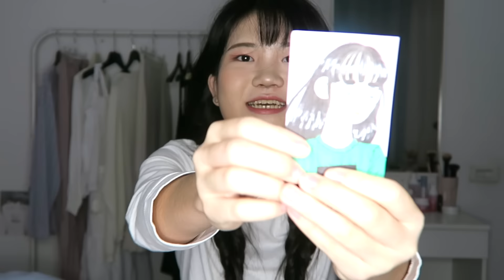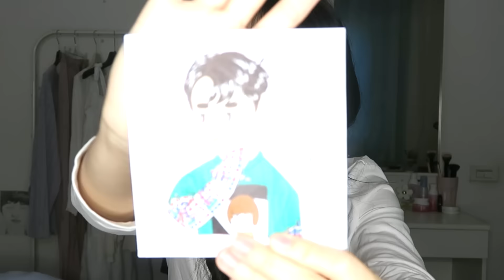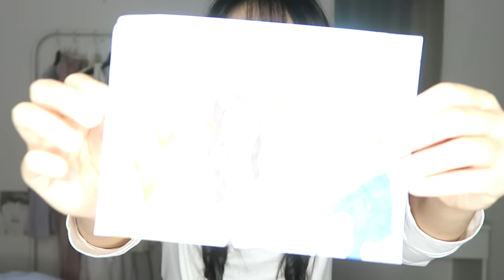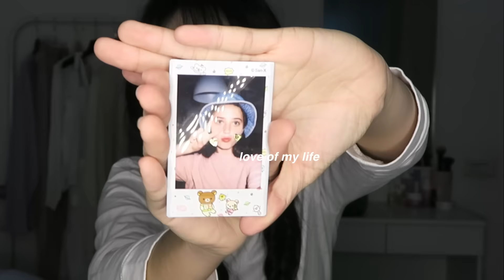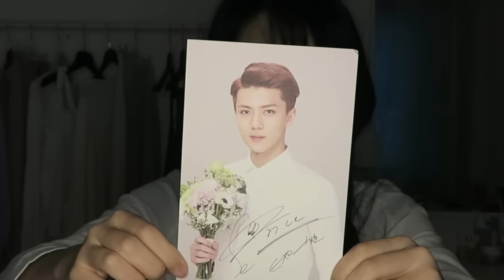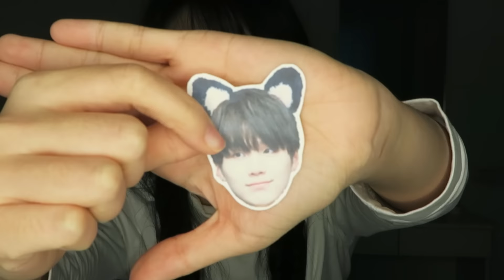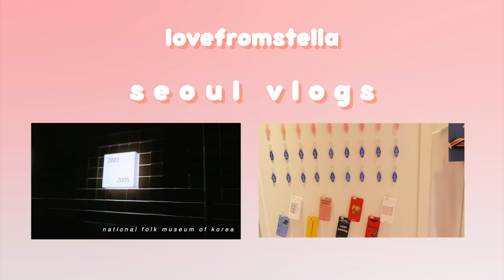unboxing penpal mail !! (bts & exo) ○ lovefromstella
jasmine's links

○ BGM ○

Southbig - 8bit | Hyukoh - 위잉위잉(Wi ing Wi ing)

outro
Bhenny - incomplete

video filmed & edited by lovefromstella